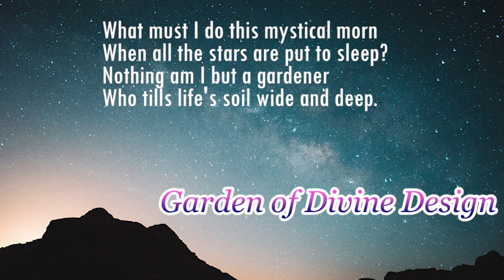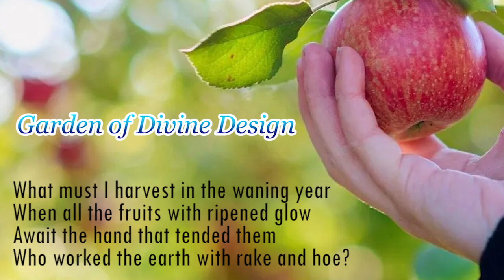Poems of Narad - Songs To The Mystic Earth, Volume III - Garden of Divine Design